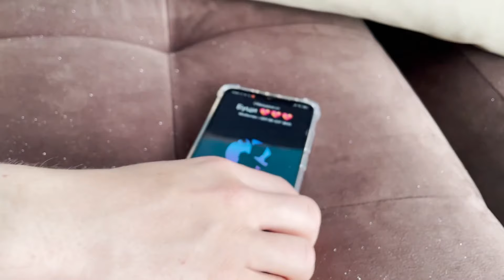ДЕНИСОВИЧ - Дай / DENISOVICH - Dai [Official Video]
Този проект е много важен за мен. Отне ми доста време и усилия, но определено си заслужаваше. Благодаря на всички,които ми помогнаха за осъщестяването на моя дебют в музикалната сфера. 🎶 Един артист не е нищо без своя екип, който стои зад гърба му. Наистина съм удовлетворен от резултата.
Надявам се и на вас да ви хареса :)

Музика : D3MO
Mix & Mastering : МАГА
Текст : Денис Евтимов (DENISOVICH)
Режисьор, Оператор, Сценарист, VFX : Илия Димитров
Актриса : Рая Гошева

Всички права са запазени! Забранява се копирането и разпространяването на аудито и видеото в други канали ! ©